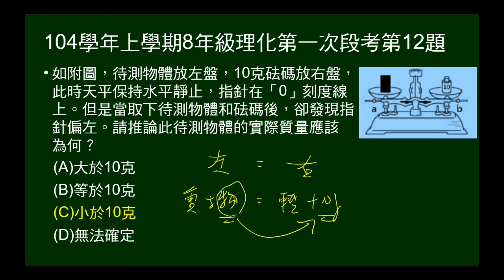104學年上8年級理化一段第12題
上皿天平平衡後，拿下物體和砝碼，發現指針偏左。問待測物體的實際質量較砝碼多或少？